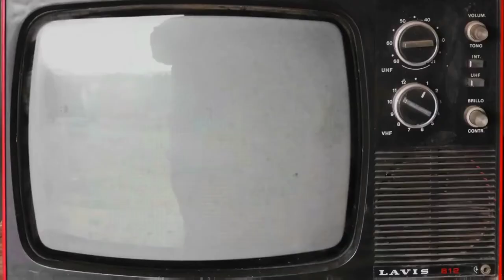Super Bowl 2022 Halftime Show ft Dr Dre, Snoop Dog, Mary J Blige, Kendrick Lamar & Eminem - Reaction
The Superbowl Halftime Show 2022 will go down in history, not only because it features the biggest names in Hip Hop and R and B, but because it was so unbelievably good and the hype train was justified.. Still no nearer to knowing what a Kendrick Lamar is though.

Dont forget to Go Tits in the comments, hit the like button, and Tittyslap that subcribe icon.. dont forget to click the notifications bell to be informed of our new content that drops every few days...!!